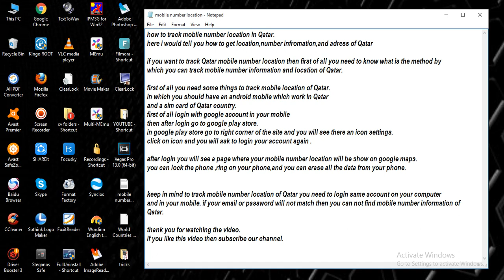track mobile number location in Qatar [ tech ]